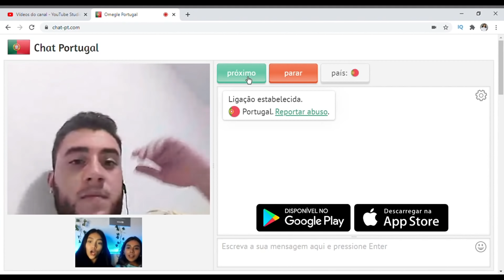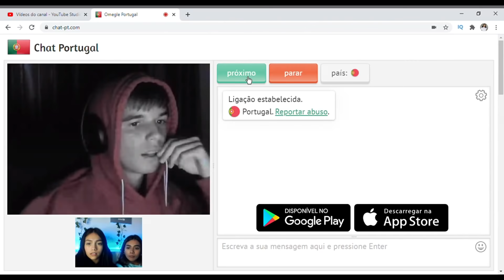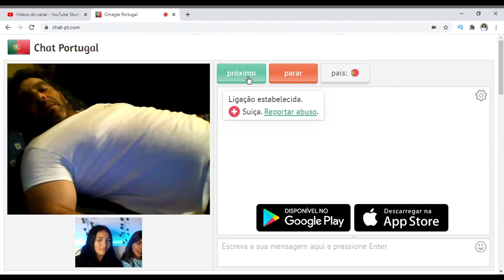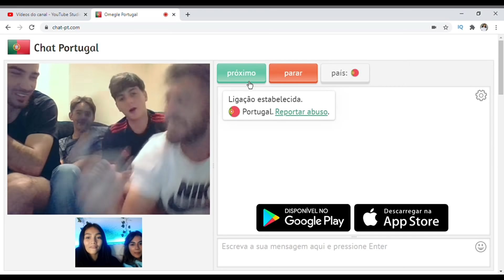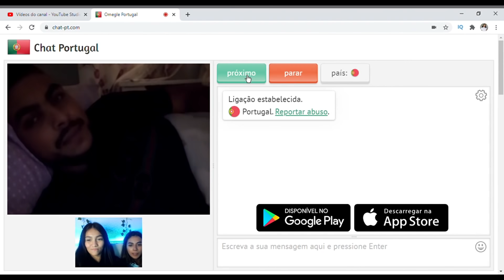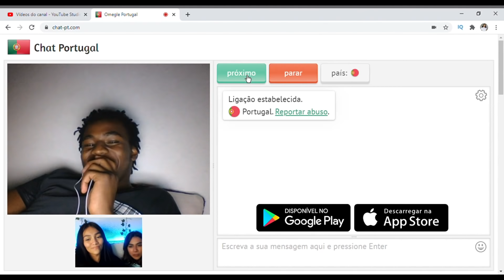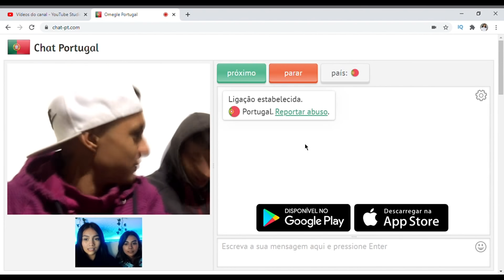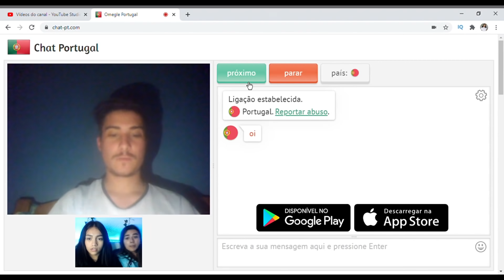Conversando com ESTRANHOS no OMEGLE com minha amiga portuguesa!🤣